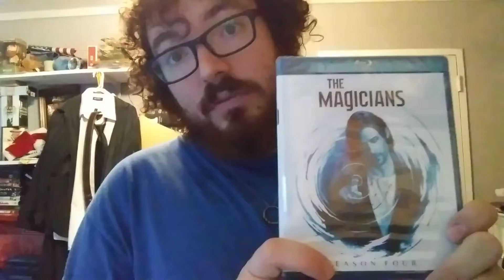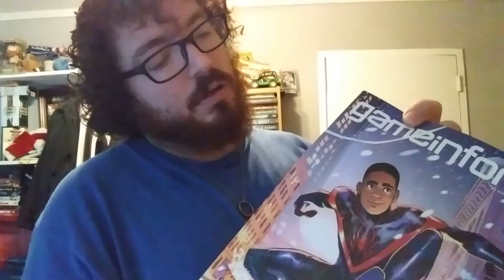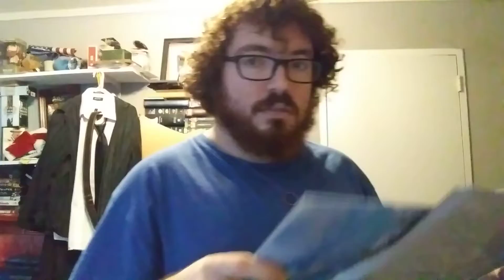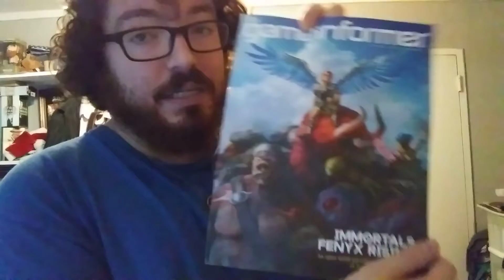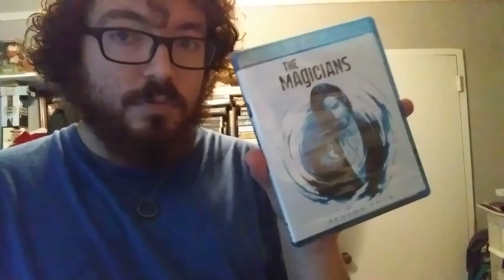Got three packages and a box